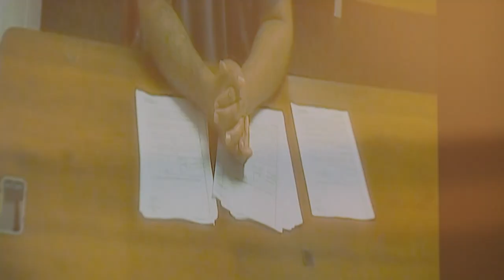Tacoma man arrested, faces 75 animal cruelty related charges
Elmer Givens Jr. was booked into the Pierce County jail as part of an animal cruelty investigation. Givens is facing 75 charges related to animal cruelty.